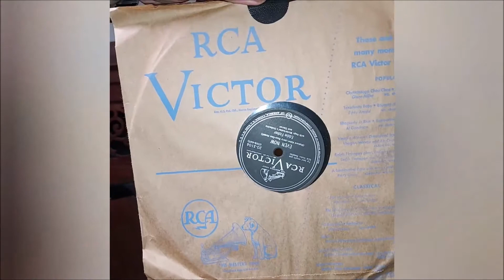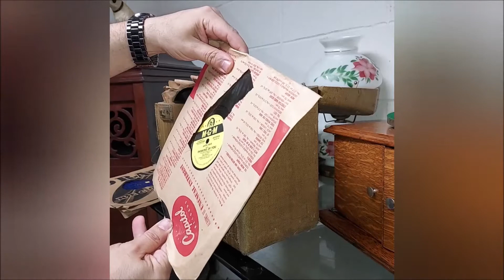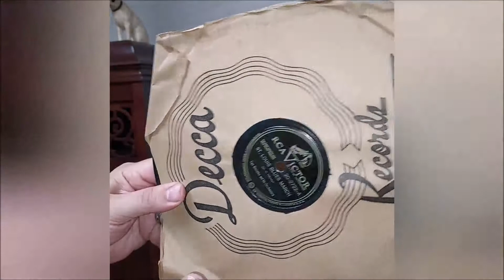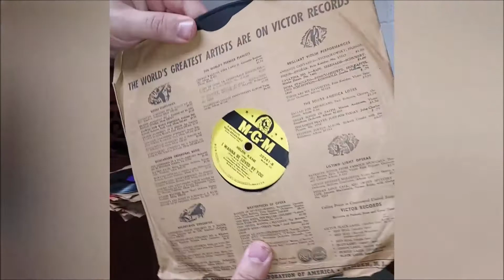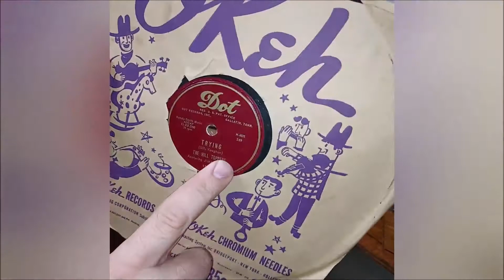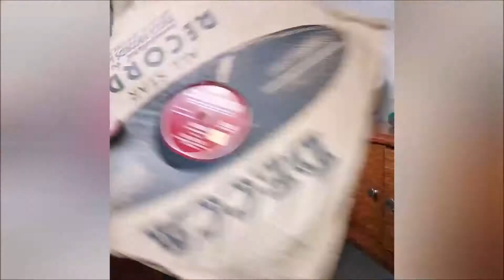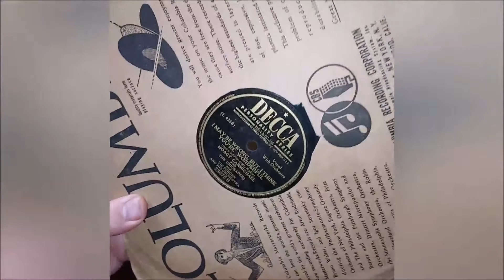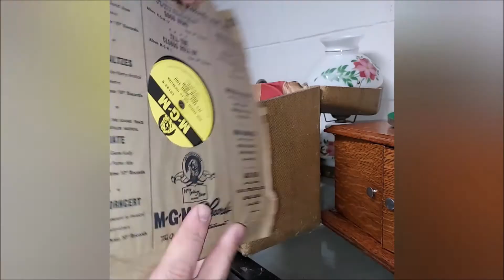78 Record Mystery Box Reveal Antique Store Find ~ Holy Grail Maybe???